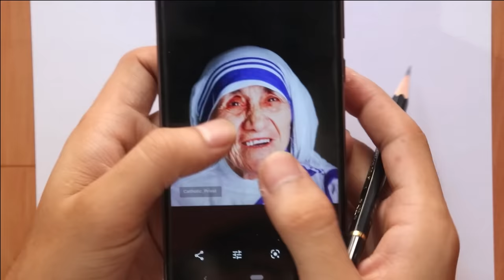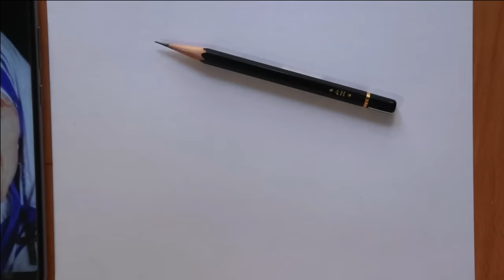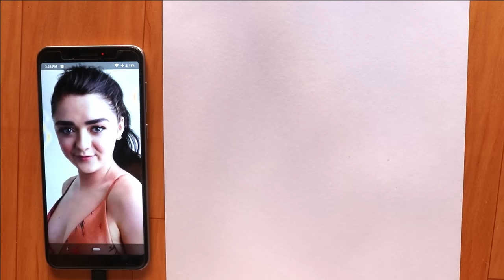How to Practice Portrait Drawing | For beginners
for outline I used mechanical pencil 0.5 on cartridge paper A3 size.

video is fast (realtime - 30  minutes)